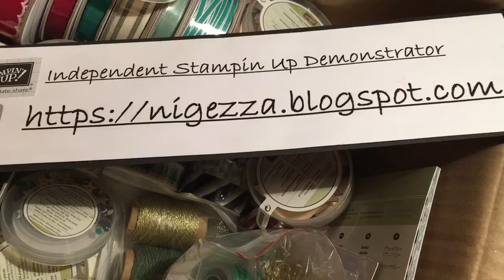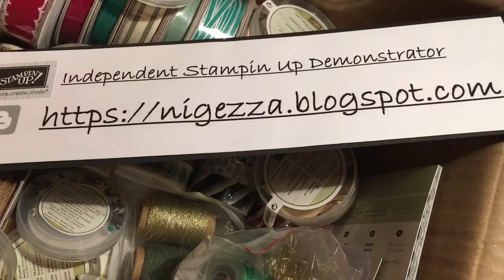My Stampin Up Give Away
Don't forget to use the Hostess code - UXMEQVDW   so you can receive some hostess rewards in June when I send my thank you gifts and your surprise from my goodie box.